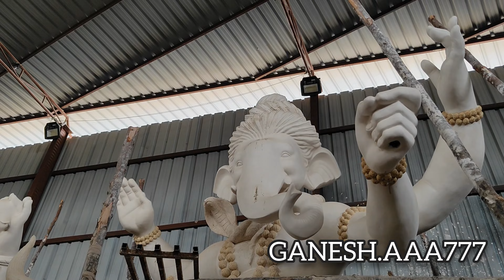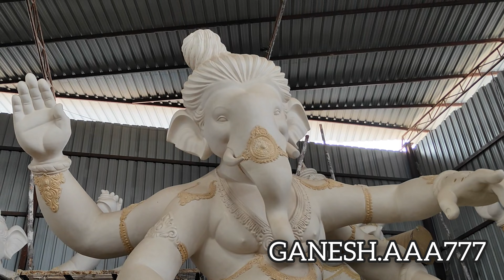Shree Chowdhary Arts Mumbai Ganesh Idols 2024 Ep1 | Special Maharashtra Ganesh Idols in Hyd#trending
🚩 Shree CHOWDHARY ARTS 🎨👉 CONTACT -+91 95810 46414/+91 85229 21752/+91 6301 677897